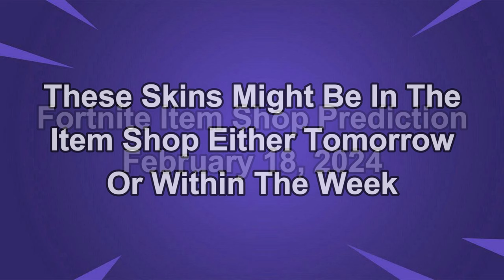February 18th 2024 Fortnite Item Shop CONFIRMED | Fortnite Early Item Shop Prediction February 18th